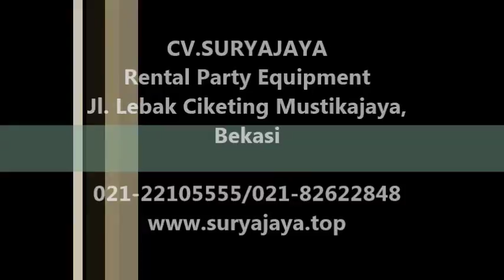Pusat Rental Kursi Tifany Di Jabodetabek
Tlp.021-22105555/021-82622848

Pelayanan 24 jam:
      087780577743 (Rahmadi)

Kami merupakan salah satu perusahaan yang bergerak di bidang jasa persewaan peralatan dan perlengkapan acara ataupun pesta terlengkap di Jabodetabek.